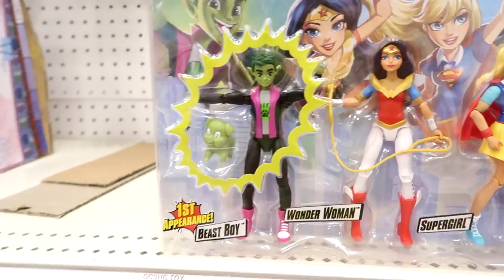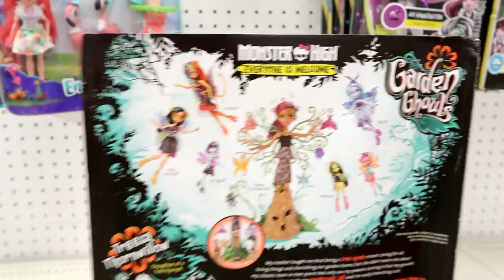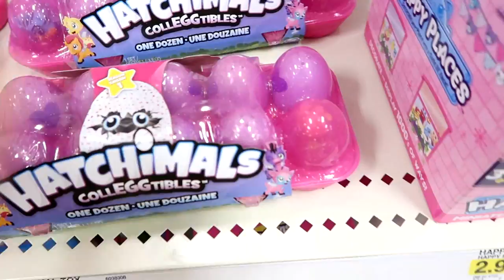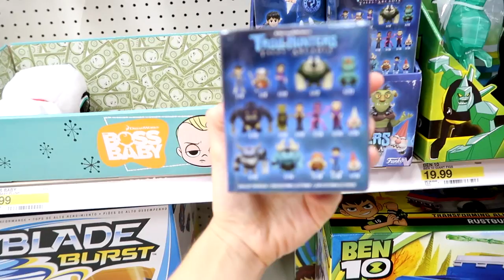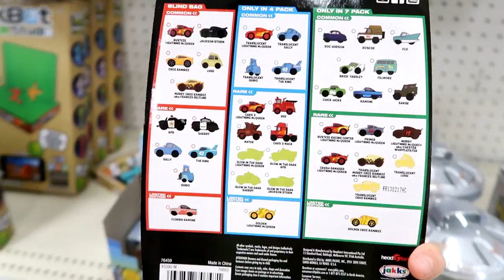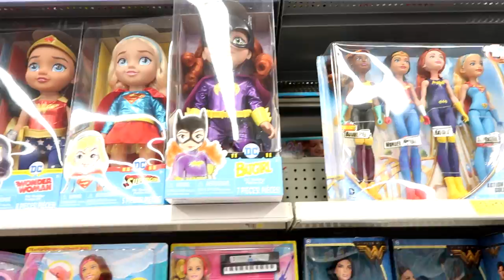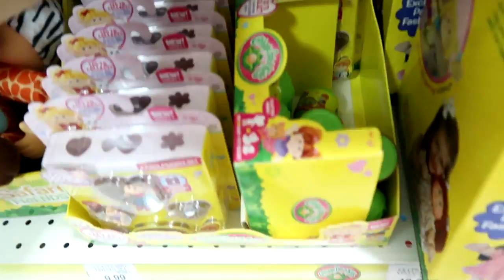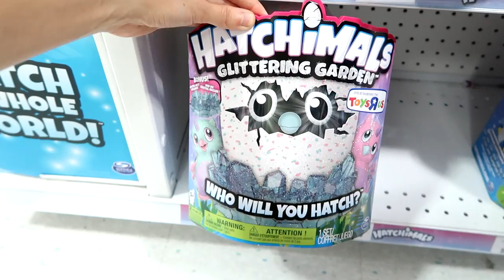Toy Hunt #87! Hatchimals Season 2, Spirit Riding Free, Little Live Pets Ladybug, Tsum Tsum Series 7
OhcluckToys is also known as Tiffany and she is a family friendly YouTuber who creates toy review videos, unboxings, toy hunts and much more! She graduated from college with a degree in Business and another in Accounting. She has been professionally acting since she was a teenager and has appeared in several theater productions, TV shows, movies and more! She has been living a Vegan lifestyle and fighting for animal's rights since 2015.